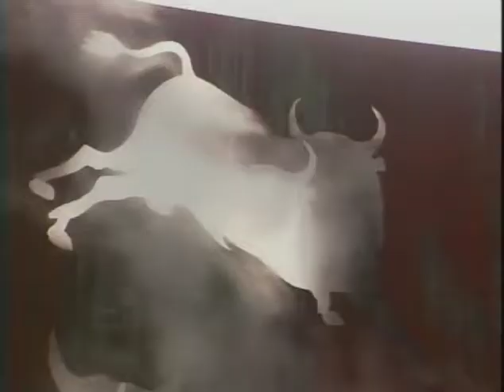1% for Public Art- Kansas City, MO: Excerpts- "4 Visions" Documentary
Excerpts from documentaries featuring 1% for public art projects in Kansas CIty, MO by:
R.M. Fischer, Robert Morris, Warren Rosser, Jay Markel.
Public art administrator Heidi Bilardo.
Written, Directed and Produced by M.L. Bass & Associates; Marketing Strategies & Script to Screen Productions, Kansas CIty, MO